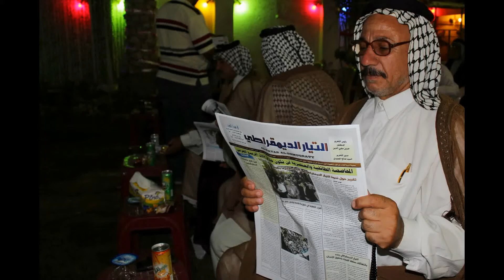صادق اللبان ومناسبة دينية/النجف الاشرف/حازم الكعبي-حسن الشمرتي